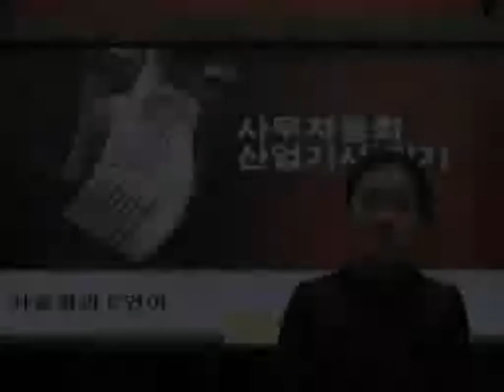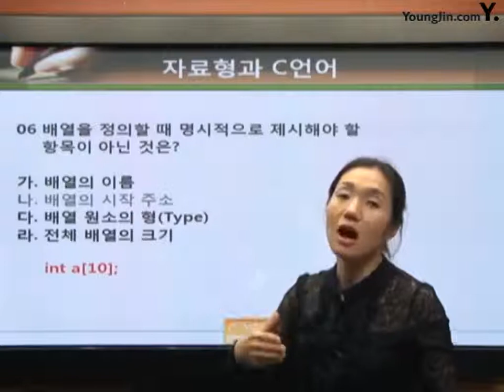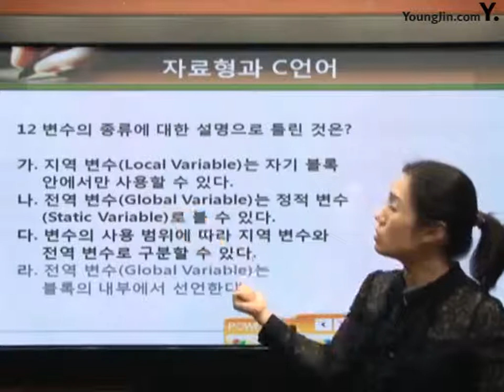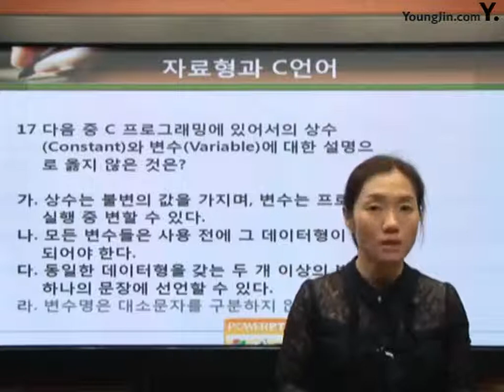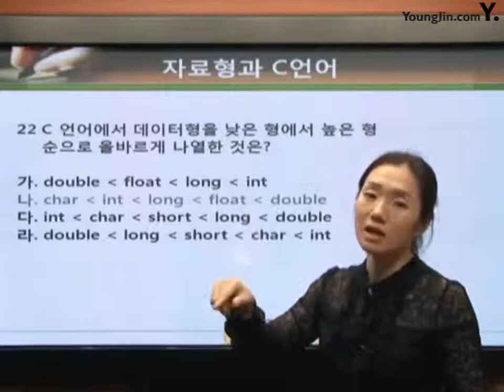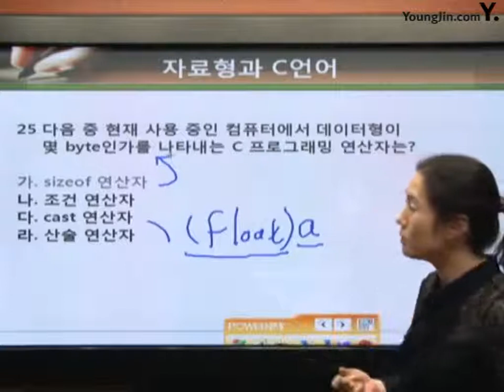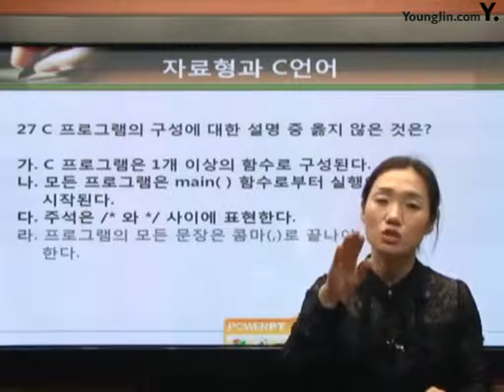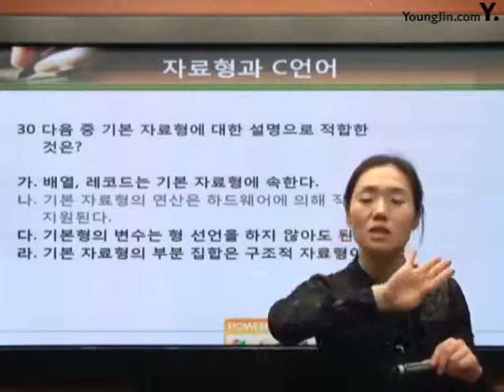[사무자동화산업기사 필기] 자료형과 C 언어 예상문제